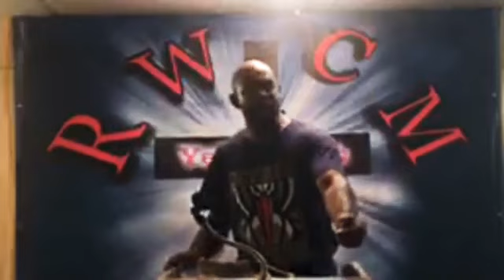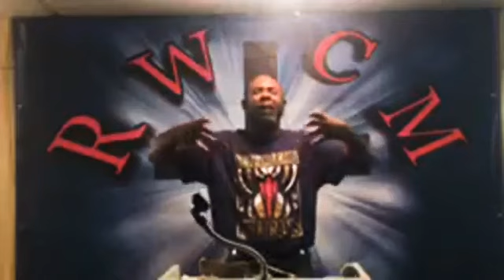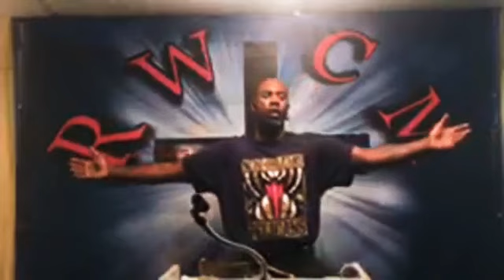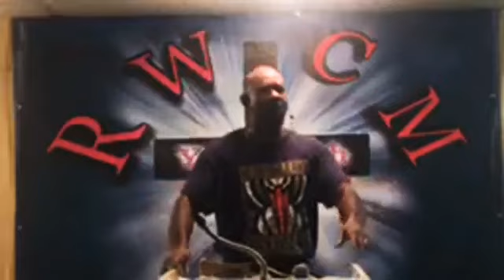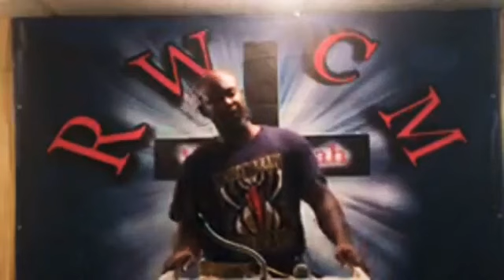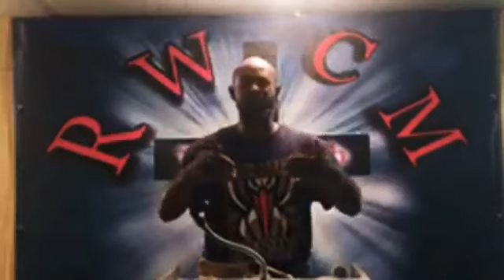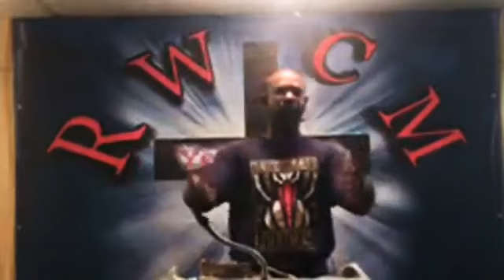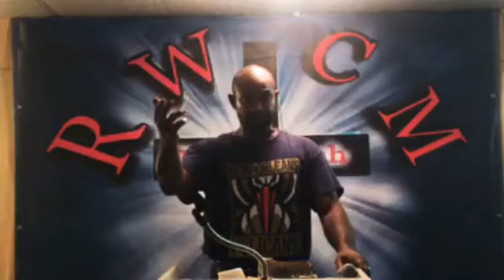God Will Provide